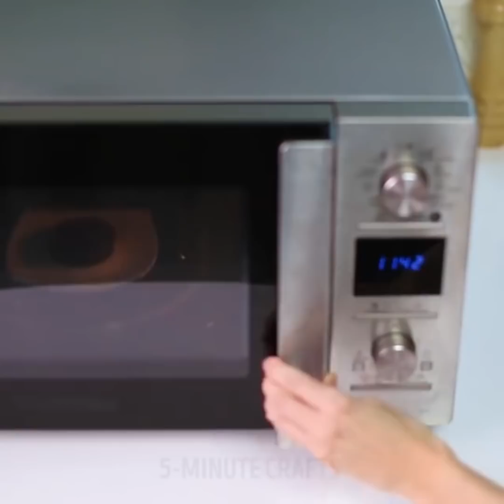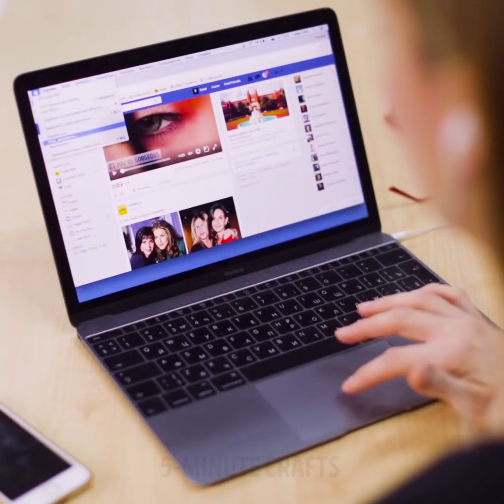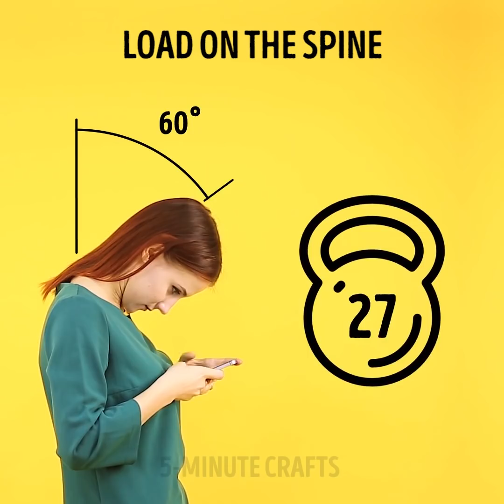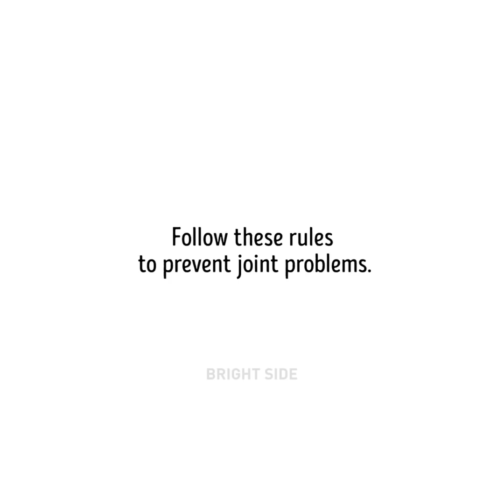33 COISAS QUE VOCÊ COSTUMA FAZER ERRADO TODOS OS DIAS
Existem muitas coisas que costumamos fazer por hábito, automaticamente, sem sequer pensar que elas podem ser simplificadas e otimizadas. Mas, por alguma razão, não prestamos a menor atenção ao que fazemos mais frequentemente. Vou mostrar-lhe alguns macetes de cozinha para que suas refeições sejam sempre perfeitas. Você gosta de doces? Você está comendo corretamente. Eu vou mostrar a melhor maneira de comer biscoitos de marshmallow e Toblerone. Você sabe como obter mais suco do limão ou da lima? Aqueça o limão no micro-ondas. E para cozinhar um arroz soltinho, cubra-o com uma toalha de papel e deixe-o secar. Como fazer uma salada com tomates? Fatie os tomates e salgue-os. O sal absorverá o excesso de umidade dos tomates,  só depois finalize a salada. E para cortar um pão fresco, vire-o de cabeça para baixo. Veja como descascar o alho rapidamente, cortar cebola, picar pimenta, descascar gengibre, cortar tomate cereja, cortar repolho de Pequim. Veja também algumas dicas com arroz e como limpar o micro-ondas.

MINUTAGENS

1:07 Como limpar óculos embaçados

4:13 Como fazer uma salada

5:25 Como posar para fotos

6:15 Como usar um telefone com segurança

8:27 Como cortar legumes